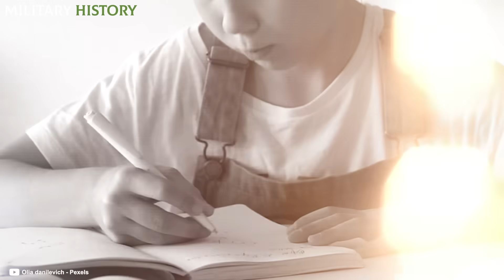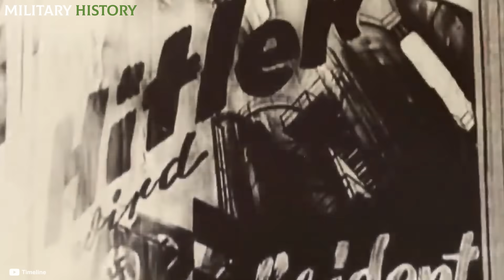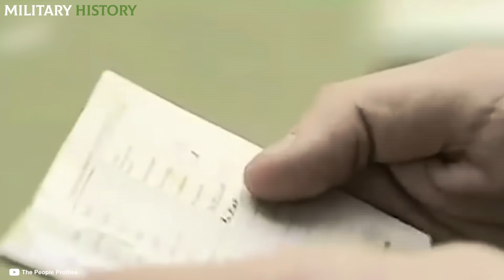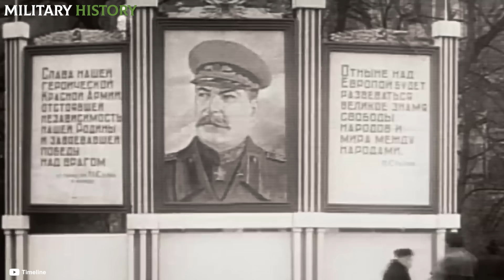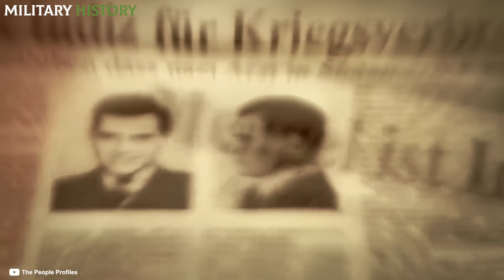NAZl PRINCESS: the fate of Himmler's DAUGHTER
Gudrun Himmler was born on August 8, 1929 in the city of Munich, Germany. He came into the world just as the National Socialist movement was entering its prime. After a decade of promoting hatred of Jews, democracy, liberalism and socialism, n4zism had finally taken root in the population. It would not take long to garner millions of votes and become one of the main political parties of the moment. One of the architects of a similar achievement was Heinrich HimmIer, the confidant of Adolf Hitler.

🔴 WATCH THE VIDEO OF THE NEW CHANNEL: "WORLD OF GUNS"